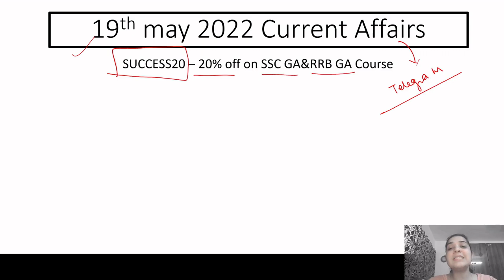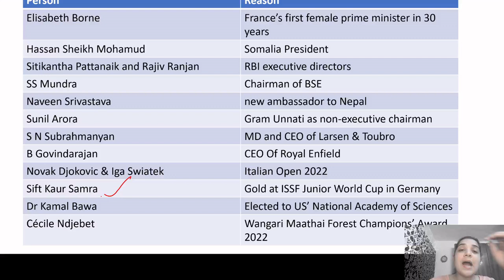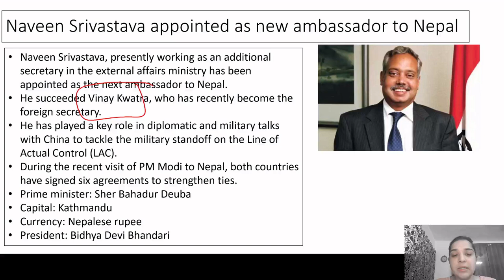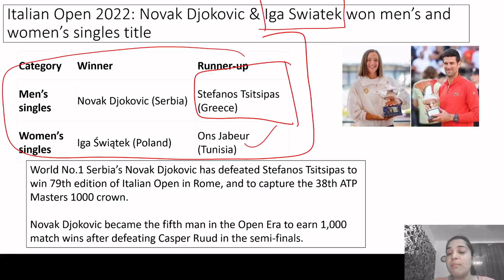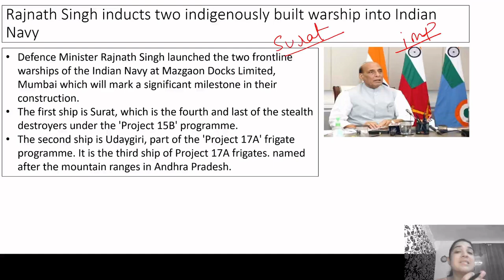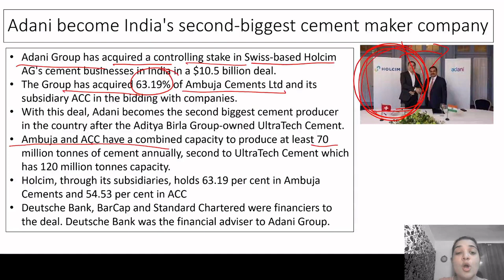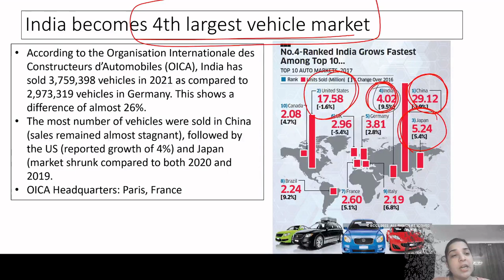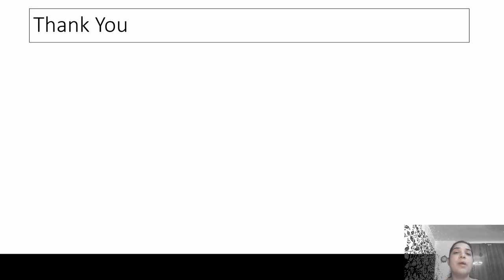19 May Current Affairs 2022 | Daily Current Affairs | Current Affairs Today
Hello friends, In this video, we will discuss the Important Current Affairs Daily for 19th May'22. In order to watch daily current affairs for previous dates, weeks, and months, you may follow the links given below.